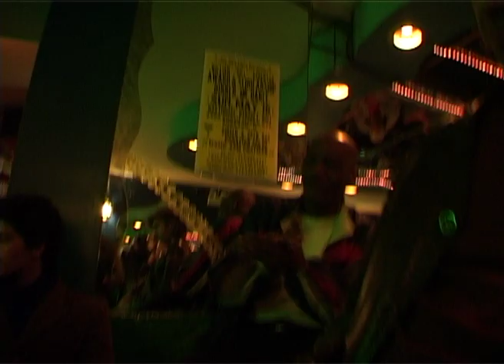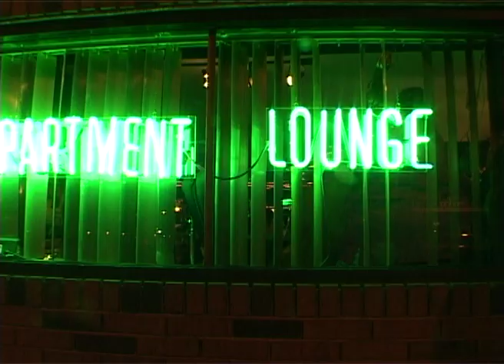von freeman jm papazian - copie.mov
un jazzman qui a joué avec charlie Parker et qui continue d'envoyer le bois à deux heures du mat